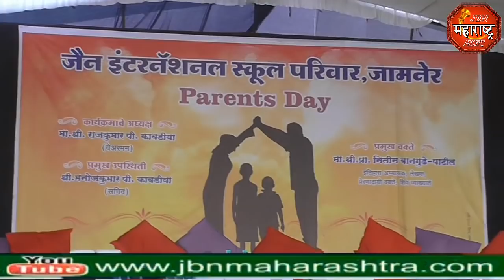नितीन बानूगडे पाटील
नितीन बानूगडे पाटील जामनेर येथील जैन नॉलेज सिटी येथे